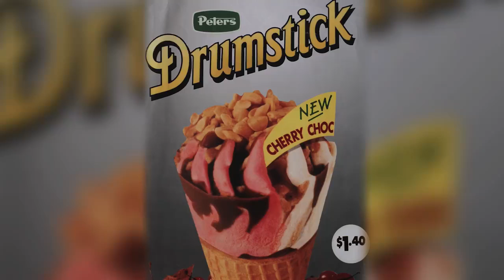Great Ice Cream Debate - Nostalgia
Peters Ice Cream Favourites